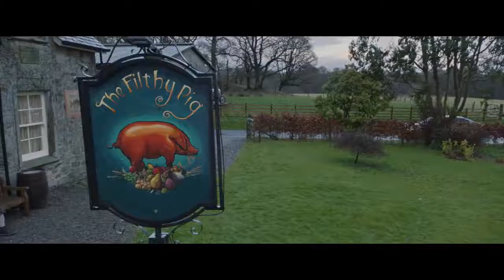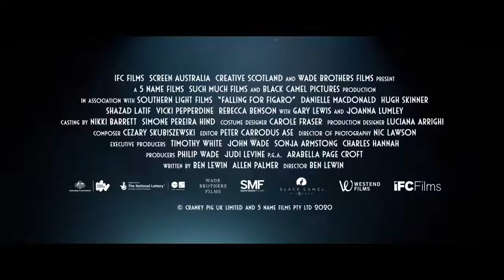FALLING FOR FIGARO : OFFICIAL TRAILER (HD) NEW RELEASE - MOTION PICTURE FEATURE FILM NOW STREAMING